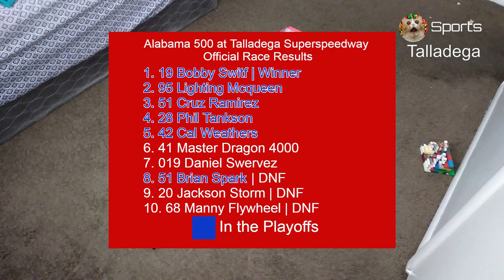2023 Piston Cup Race 6 Alabama 500 at Talladega Superspeedway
This is Talladega Superspeedway the second superspeedway in the schedule for the 2nd race of the 1st round of the playoffs to see who is worthy of a championship win.